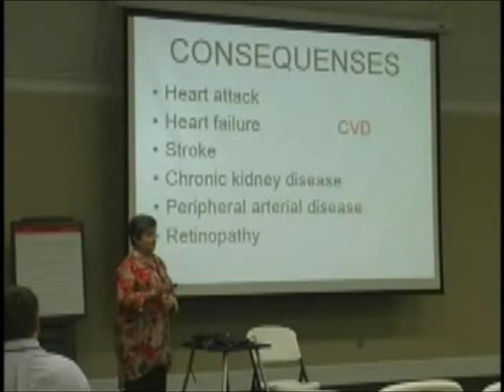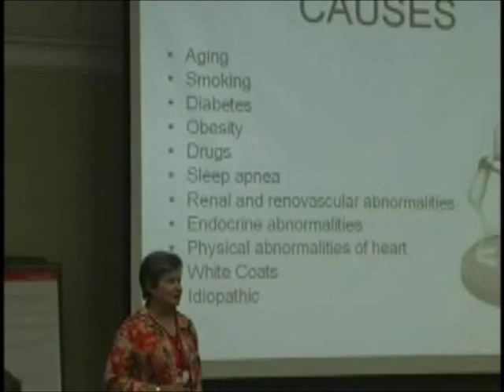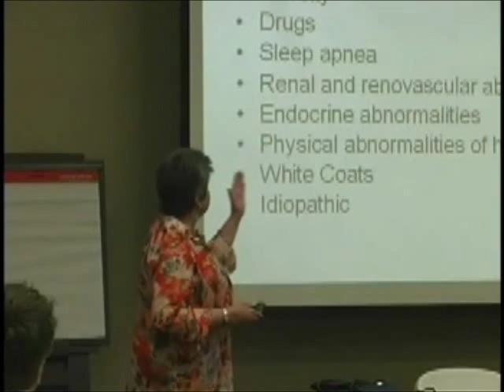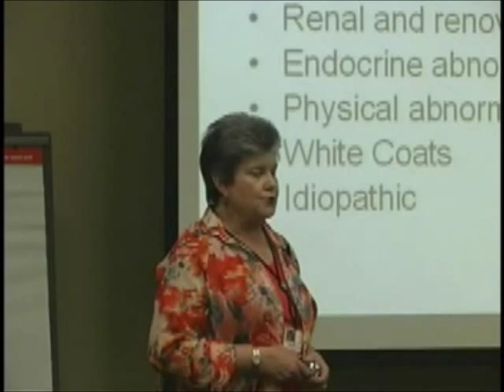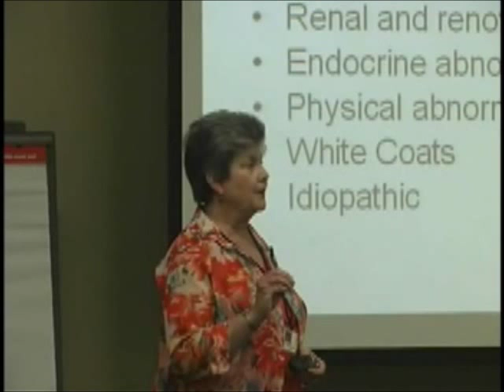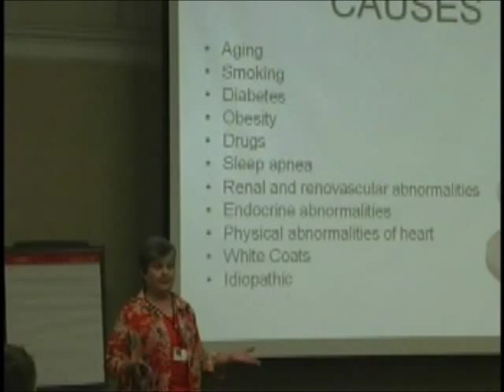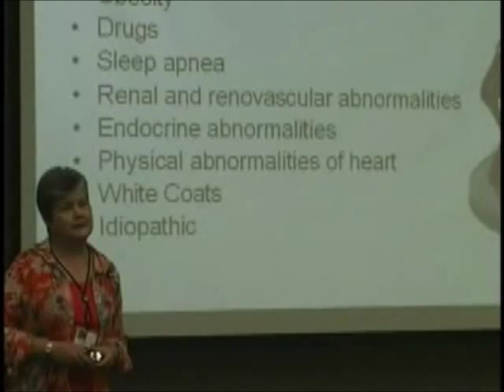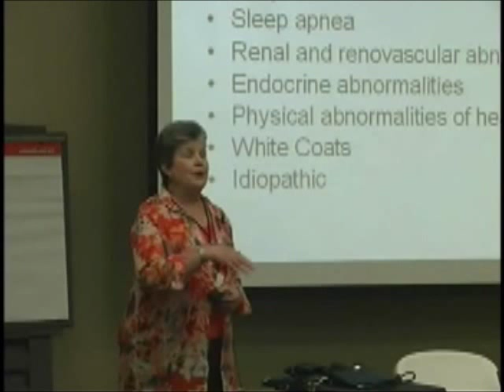Causes of Hypertension (High Blood Pressure)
Part 4: Causes of Hypertension (High Blood Pressure)